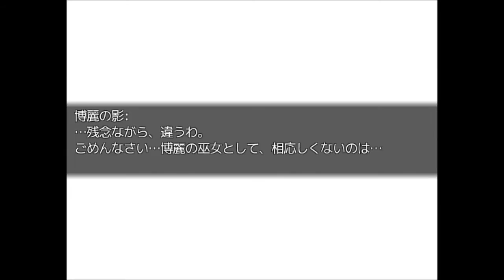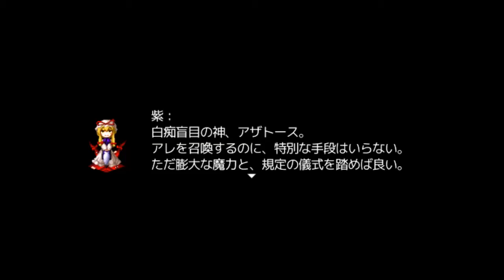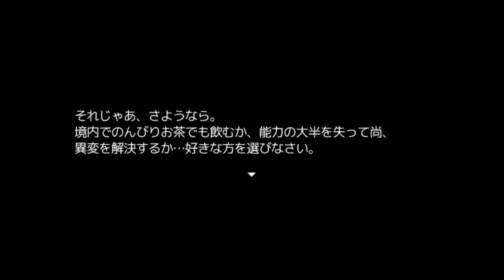【新作東方系RPG】十六夜さんが「東方深淵録」をプレイ その4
製作者
ベネディクタ様
HP

このパートでは
永遠亭～白玉楼
まで一気に進ませます。